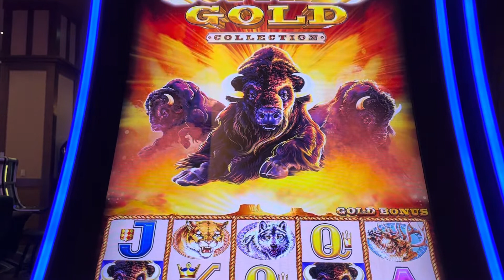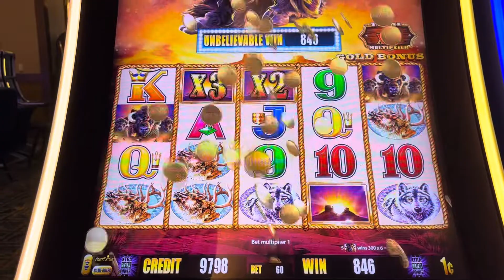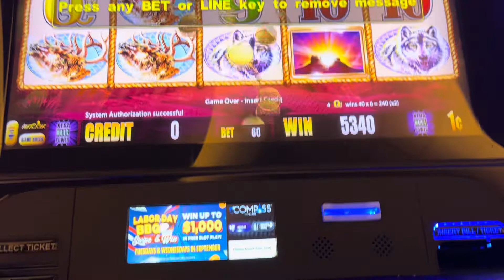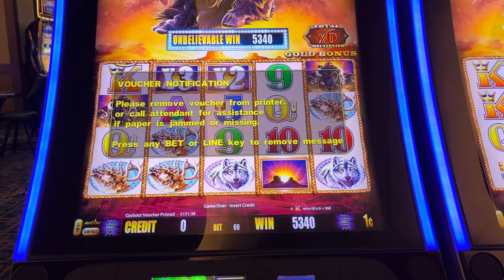I put $100 in slot machine at Ranchiera Casino... look what happened!😳